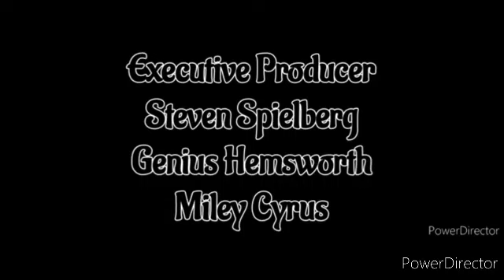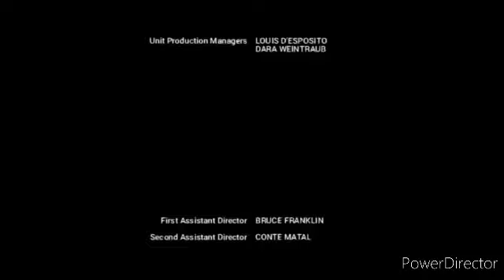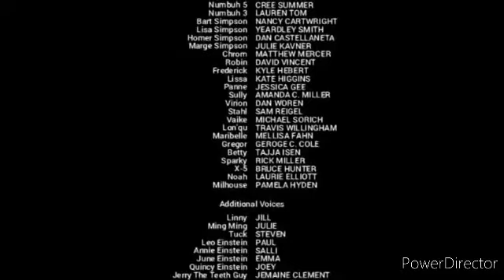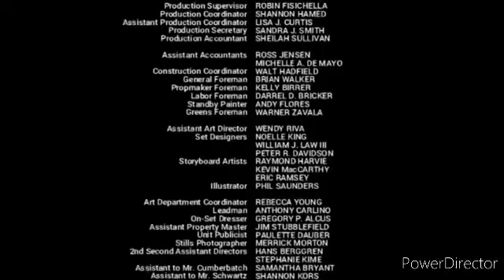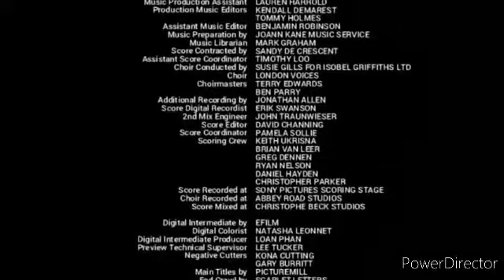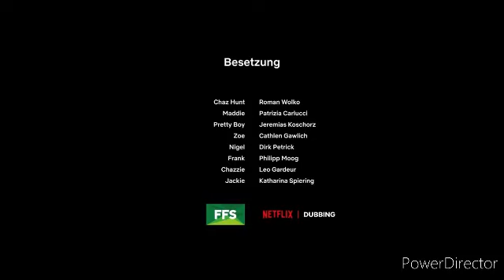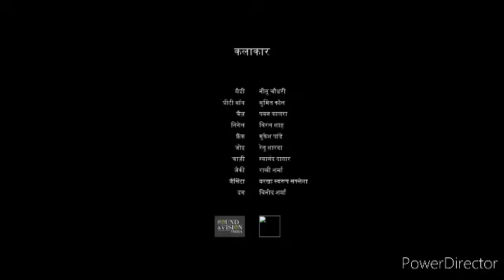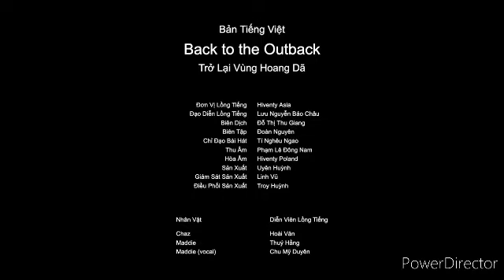My Day 3 (2023)